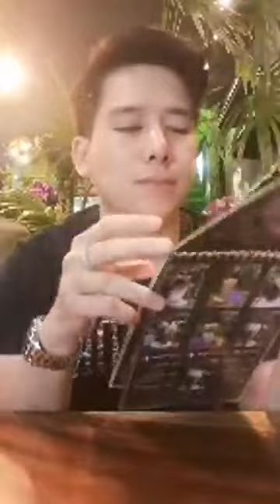Vj Taboi តោះដល់ម៉ោងឆ្ងាញ់ទៀតហើយ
តោះដល់ម៉ោងឆ្ងាញ់ទៀតហើយ

Promotionសម្រាប់ទឹកអប់ទើបមកដល់ថ្មីៗពីបារាំង
-1ដប20$
-2ដប35$ free delivery
-3ដប 45$ ថែមម៉ាស5និងfree delivery
-ម្សៅទឹក1ប្រអប់25$ទិញ10ថែម10
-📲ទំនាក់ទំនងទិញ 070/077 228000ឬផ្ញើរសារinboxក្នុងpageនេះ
-🏬លេខវេលុយ ABA ACCOUNT:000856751(Name: Khy Lavy)
🛵បញ្ជាក់: សេវាដឹកជញ្ជូន2$ក្នុងក្រុងភ្នំពេញនិង3$តាមបណ្តាខេត្តនិង1$ស្មើរ4100រៀល។